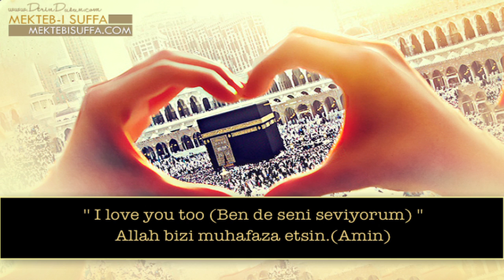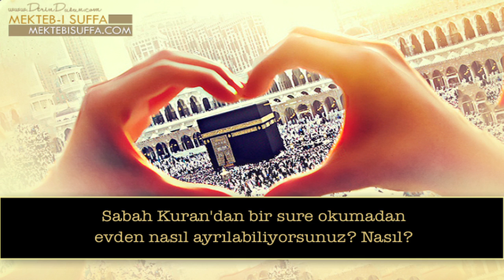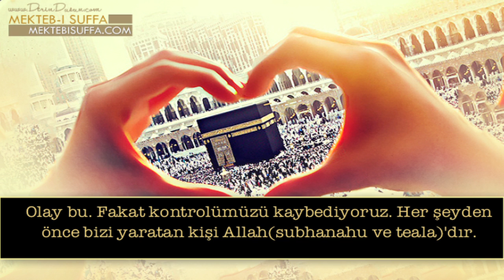Sosyal Medyada Aşk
Allah(subhanahu ve teala)'ın bahşettiği en kuvvetli organlar kalp ve akıldır.

Asla ve asla onların kontrolünü Allah'tan başkasına vermeyin.

Aksi takdirde yaralanırsınız,hem de çok kötü şekilde.

Çoğu insan boğuşuyor,acı çekiyor ve bunalımlı çünkü internette tanıştığı birilerine kalplerini vermiştirler.

Ve bu kişi kullanılır,istismar edilir.

Bir şey söyleyeyim. Acı çeken bir sürü insan var...

Çünkü şifreden oluşurlar...  8 karakterden oluşmuş bir şifre vardır.

Bu insanları kullanmak için kullanılır. Onları ele geçirmek,onları istismar etmek için.

Nedir bu şifre?

" I love you (Seni seviyorum) "

8 harf.

Ve bunu söylemeye devam ediyor.Ve yalan söylüyor.

Sevmenin ne anlama geldiğini bile bilmiyor. Hiç de farkında değildir. Ne anlama geldiğini biliyor olsaydı, size bunu söylemezdi.

Bilse dürüst olurdu.

Yani şifre budur. Bir kere tıkladığın zaman Enter'a,direk kalbinin içine gider.

" I love you too (Ben de seni seviyorum) " Allah bizi muhafaza etsin.(Amin)

Sonra ne olur? Kaybolup gitmişizdir. Çünkü sonunda ağlıyorsunuzdur, bunalımdasınızdır.

Ve anne-babanıza bile hiçbir şey söyleyemezsiniz çünkü neler olup bittiğinden haberleri yoktur.

Sizin aptalın biri olduğunuzu söylerler.

Allahuekber. Fakat aynı zamanda onlarında hatası vardır, hayatınızda neler olup bittiğini bilecek kadar büyük bir rol sahibi değillerdir.

İşte bu yüzden dikkatinizi vermişseniz çocuklarınızın bir lütuf olduklarını bilirsiniz diyoruz.

Ayrıca onlara dikkatinizi vermelisiniz. Çocuklarınıza bakmanız için omuzlarınıza yükümlülük yükleyen Allah(subhanahu ve teala)'dır.

O kişiyi farklı kılan budur, dikkatini verir. Bu konuya geleceğiz inşaAllah.

Bu şifreye izin vermeyin.

İnsanların direk kalbinizin içinde bir şifre olmasını sağladıkları bu şifreye izin vermeyin.

Çünkü herhangi biri bunu söyleyebilir ve enter'a basabilir ve de bu doğru şifre olabilir. Öylece yakalanmışızdır, kancaya takılmışızdır.

Ne olur peki? Şeytan bize hakim olur.

Söylediğim gibi, tekrarlıyorum,

Kalp ve Akıl Allah(subhanahu ve teala)'ın verdiği, bahşettiği en kuvvetli organlardır.

İnsanların bunları kontrol etmesine izin vermeyin, Allah(subhanahu ve teala)'ın dışında kimse bunları kontrol etmesin.

Bunları birine teslim etmeyin. Hayır. Onlar Allah(subhanahu ve teala)'a ait.

Biz sadece Allah(subhanahu ve teala)'ı memnun edecek şekilde kalp ve akıl ile teslim ederiz.

Evet, evlendiğinizde ve eşiniz olduğunda, elhamdülillah.

Limitler içerisinde kalbiniz ve aklınızın bir kısmını eşinize verebileceksiniz, Allah'ın izniyle.

Neden? Çünkü bu Allah(subhanahu ve teala)'ı memnun eder.

Fakat başka bir yere verirseniz, inanın bana ki dikkatinizi vermiyorsunuz demektir.

Geri gelecektir.

İnanın, ben bir danışmanınım neden bahsettiğimi biliyorum. Sizi ele geçirmek için geri gelir.

Çünkü alımlı olan her şey, kulüpler ve gece kulüpleri, cazibe, gece hayatı ve partiler.

İnsanlar dikkatini partilere veriyor. Cuma akşamı bak, partidelerdir.

Ne partisi? Partiye gittik, eğlendik, dans ettik. Müzik ve başka her şey vardı, olan ne.

Ahirete dikkatinizi vermiyorsunuzdur, hem de hiç.

O parti size yardım etti mi? Hayır!" Ne yani cuma akşamı oturup Kuran okumamı mı istiyorsun?" der.

Allahuekber. Ne cevap ama. Ne cevap. Hayır!

Allah (subhanahu ve teala) bize iyilikler versin.

Sabah Kuran'dan bir sure okumadan evden nasıl ayrılabiliyorsunuz? Nasıl?

Fakat yapıyoruz bunu...

Ben ne demiştim? Kuran'dan bir sure. Sizi davet ediyorum.

Hayatınızda değişiklik yapmak istiyor musunuz? Sabah evinizden ayrılmadan önce. Lütfen!

Söz verebilir miyiz? Kuran'dan bir sure. Hadi ellerimizi kaldıralım.

Gece evlerimizi terk etmeden önce Kuran'dan bir sure okursak Allah'a hamdolsun.

İnanın hayatınızı değiştirecek. Hayatınız değişecek.

Ve mealiyle birlikte okuyun, az önce okuduğunuzu anlayın.